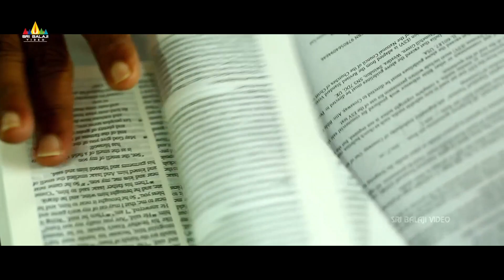Rashmi Gautam Scenes Back to Back | Vol 3 | Woh Aa Gayi Latest Hindi Dubbed Movie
Watch Woh Aa Gayi Latest Hindi Dubbed Movie Scenes, Starring RashmiGautham, DhanyaBalakrishna, Teja Kakumanu, ChalakiChanti & Others. Directed by Venkat Kacharla.